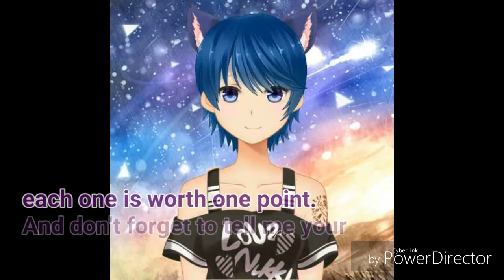Guess the anime [7]